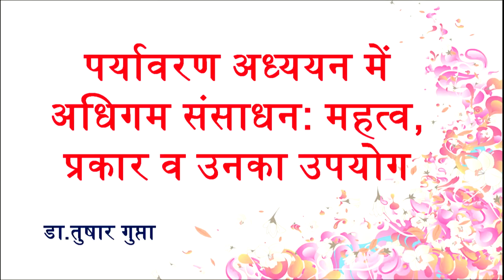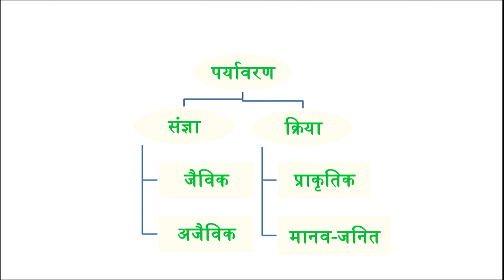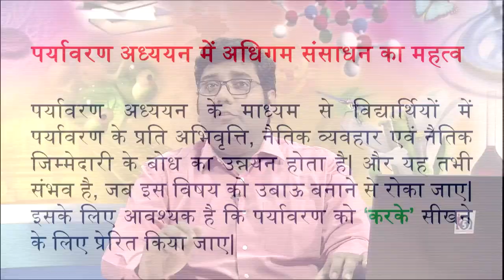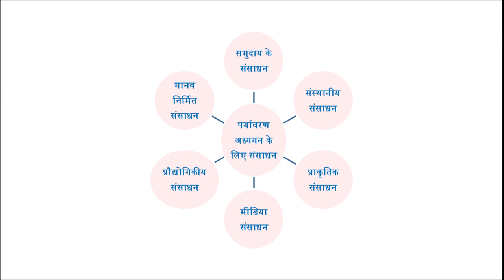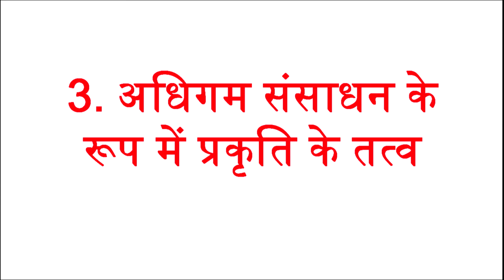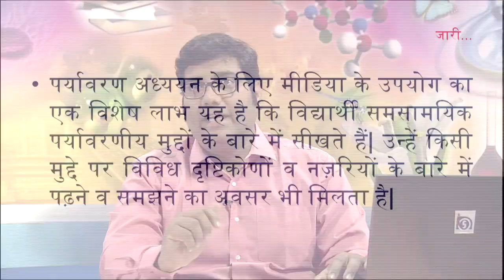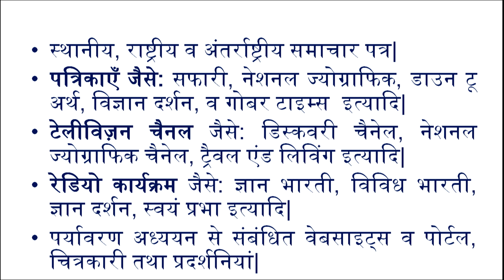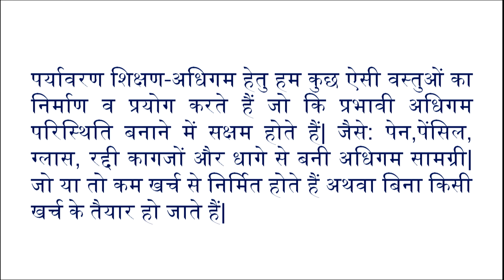Paryavaran Adhyayan mein Adhigam Sansadhan: Mehtva,Prakar va Unka Upyog